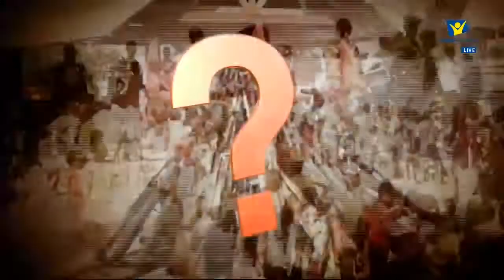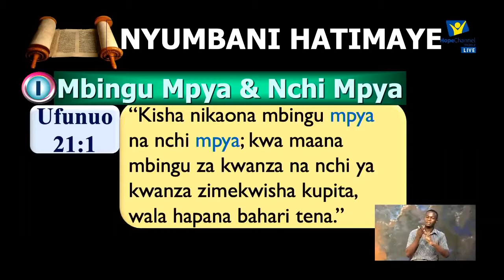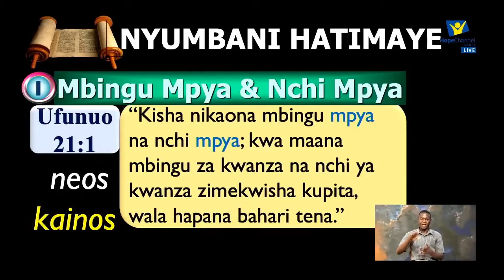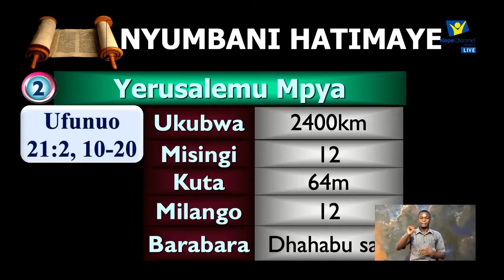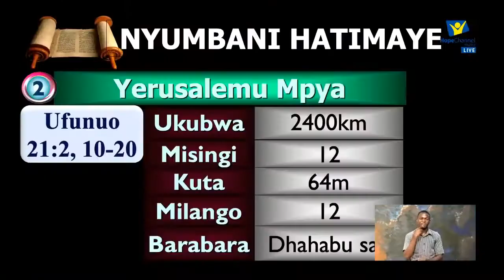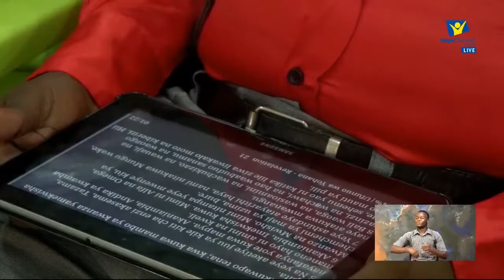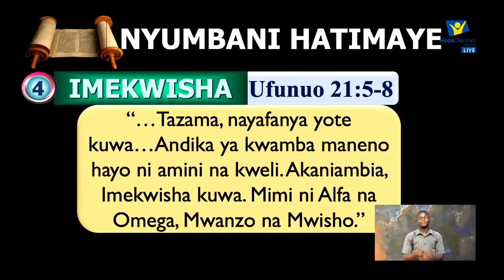MBINGU MPYA NA NCHI MPYA NA MCHUNGAJI SEMBA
HATIMAYE DHAMBI NA WADHAMBI WAFIKIA MWISHO, HATIMAYE WATEULE WAOKOLEWA MILELE, HATIMAYE MBINGU MPYA NA NCHI MPYA! JE, TUNA UHAKIKA GANI KUWA NI KWELI HAYA TUNAYOSOMA? FUATILIA ILI USIJEKOSA UMILELE HUU